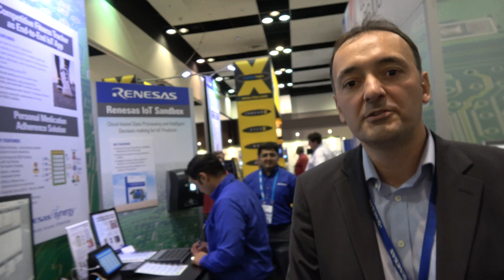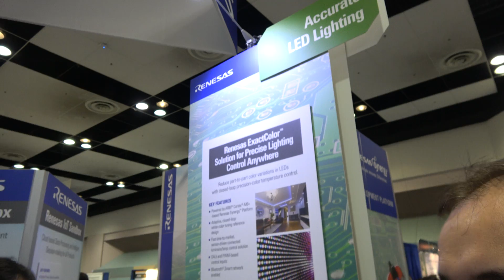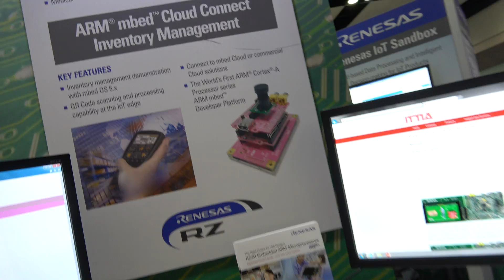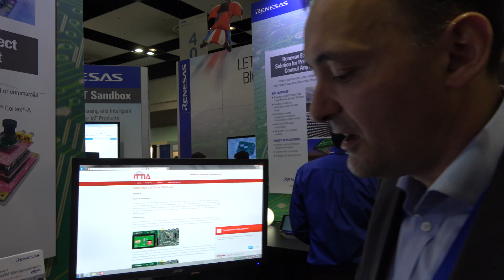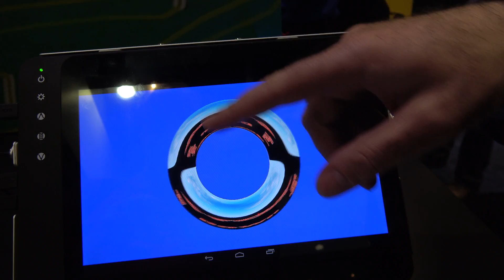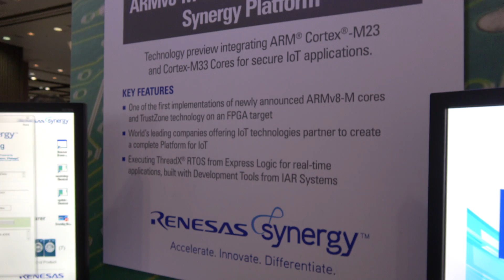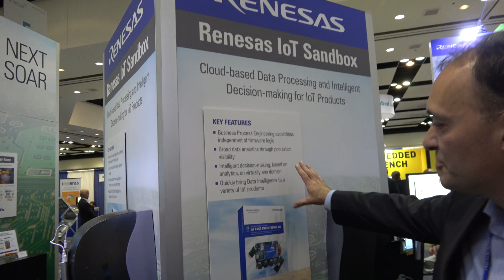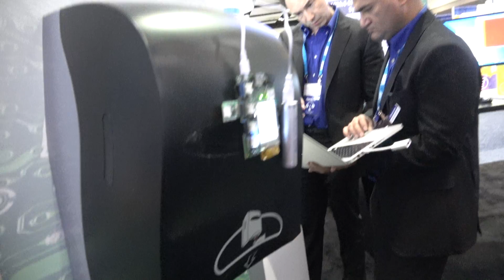Renesas at ARM Techcon 2016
Renesas Electronics Corporation is a Japanese semiconductor manufacturer headquartered in Tokyo. It has manufacturing, design and sales operations in around 20 countries. It is the world's largest auto semiconductor maker, one of the world's largest makers of semiconductor systems for mobile phones, the world's largest maker of microcontrollers, and the second largest maker of application processors. It also makes LCD drivers, RF ICs, mixed-signal integrated circuits and system on a chip semiconductors.